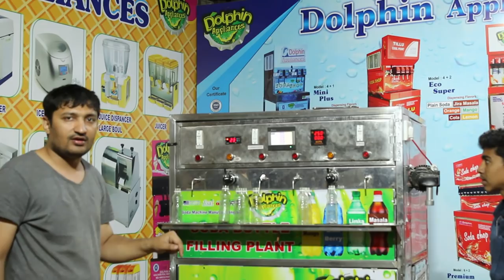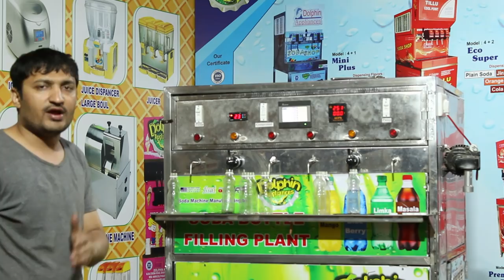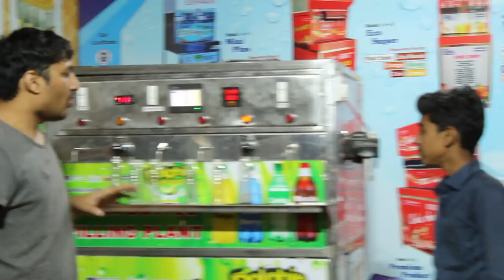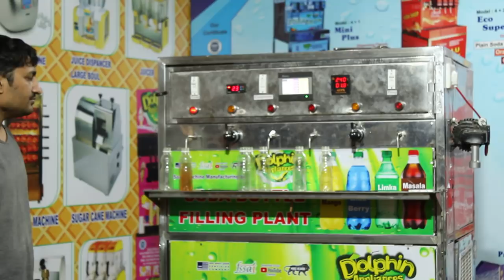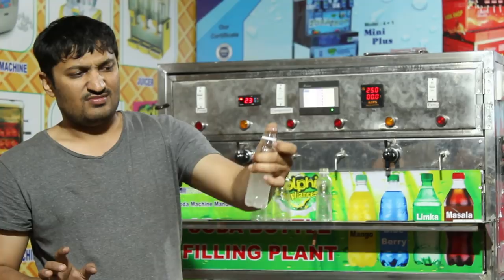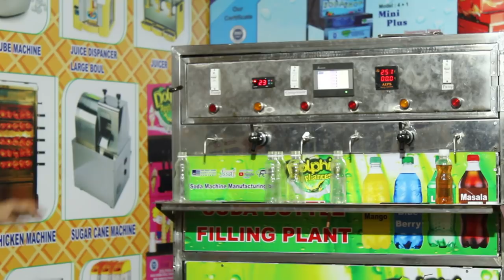Soda Filling Machine / Pet Bottle Filling Machine / Soda Flavours Filling Machine / 9898175519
hello friend .. dolphin brand soda filling machine full automatic machine,

carboneted drinks filling machine,non carboneted drinks filling machine, juice filling machine, minral water filling machine, and all type soft drinks filling machine,

dolphin appliances
alka cinema road, bhavnagar-364001,gujarat
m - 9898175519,